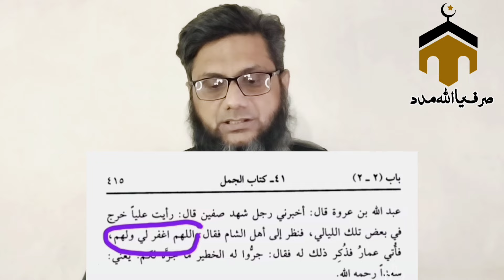Mirza Jehlami ka Dawa | k Hazrat Ali r.a NY Hazrat Mawia r.a ko badua di | Khurram Jaffery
I have used a few minuts clips of Engineer Muhammad Ali Mirza and for discussion.
That's why I am telling here first.
So that no one objects.

enginner muhammad ali mirza

engineer muhammad ali mirza gtv

engineer muhammad ali mirza lecture